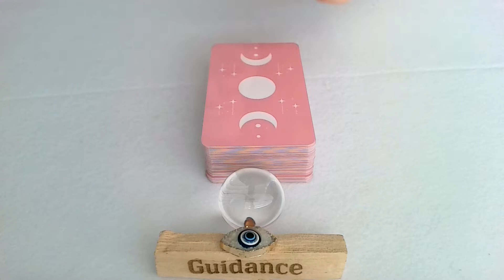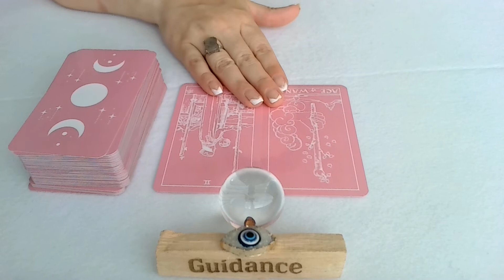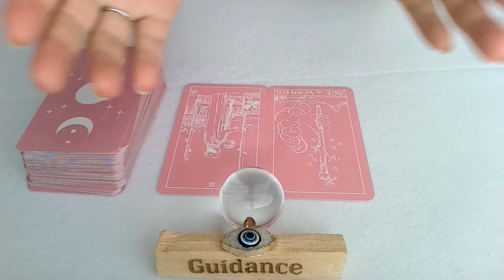TAURUS TODAY'S TAROT. NEW DRIVE N INSPIRATION?? A HUGE MOVE? THIS IS YOUR GREEN LIGHT! GO MEANS GO!